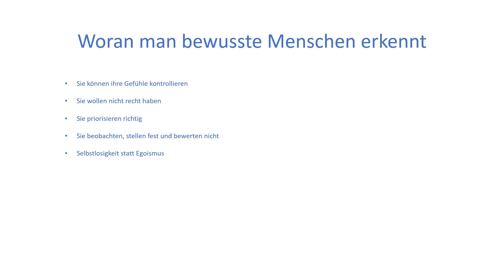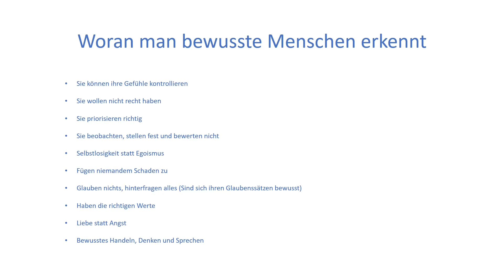Woran du bewusste Menschen erkennen kannst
Ich empfehle sehr stark diese beiden Seminare von Raik Garve. Einem unserer besten Speaker die es überhaupt gibt!

Die zwei herausragenden Kurse von Raik Garve:
Die verborgene Weltgeschichte